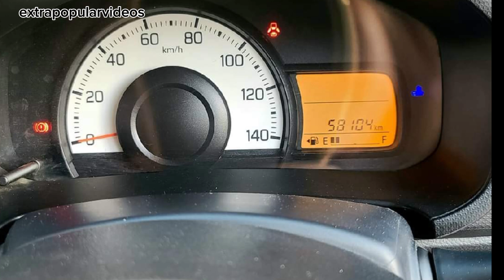Suzuki ALTO vxr 2021 White Colour For Sale Buy Online 2024 In Best Price